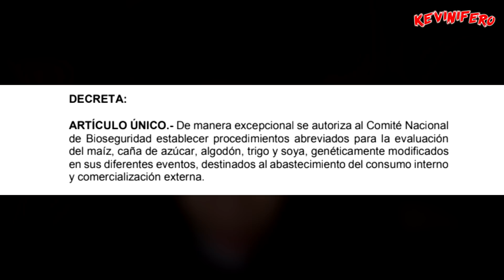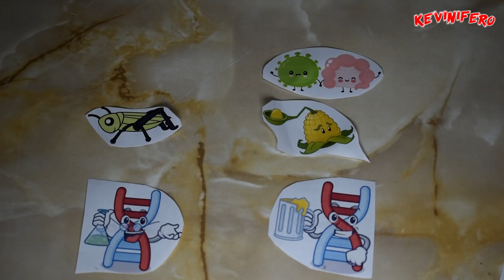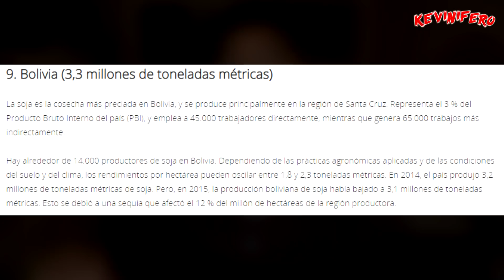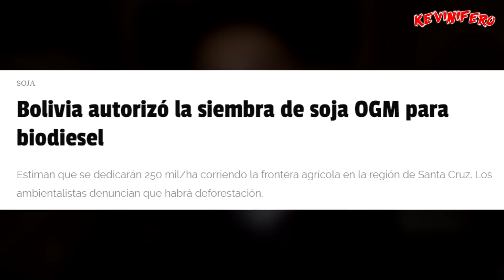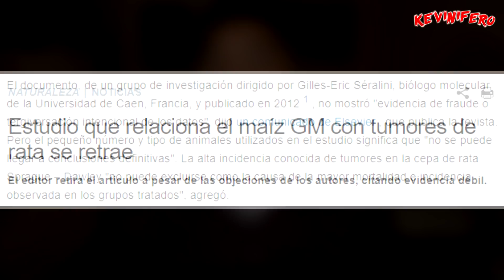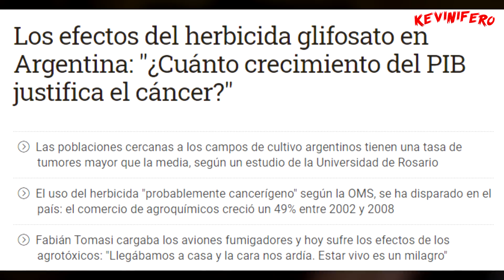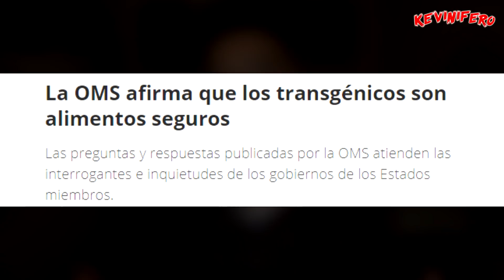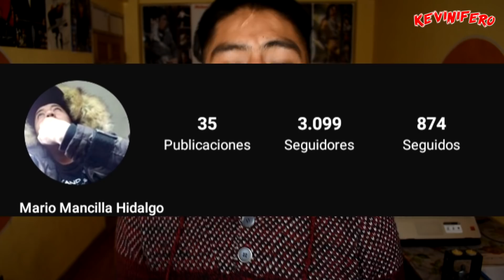TRANSGÉNICOS EN BOLIVIA - Beneficios y Consecuencias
Links de apoyo

► ¡Sígueme!

Saludos! :)